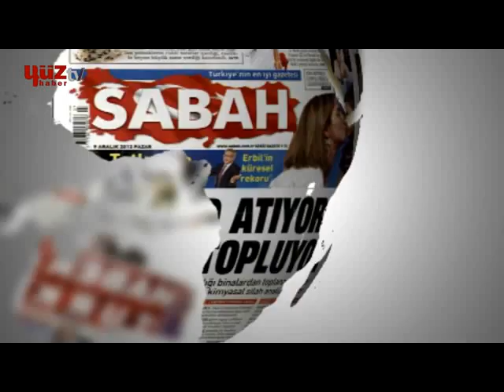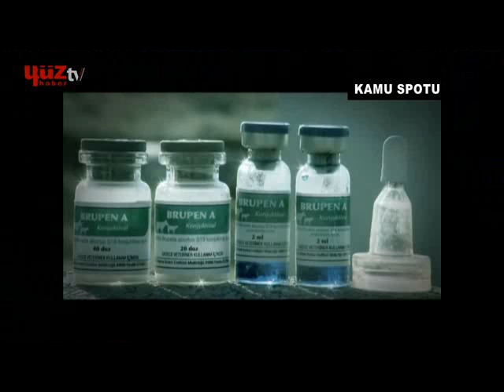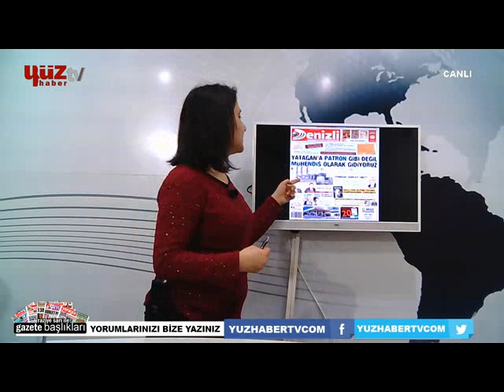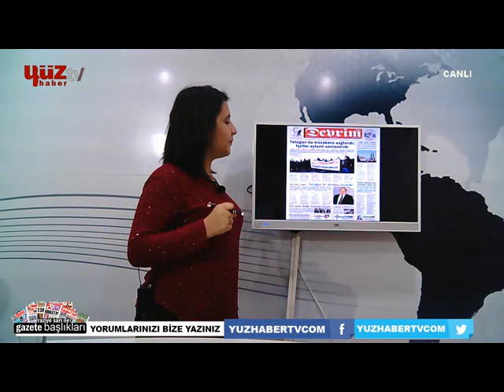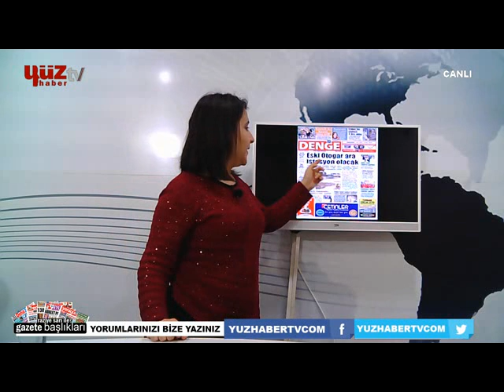RAZİYE SARI İLE GAZETE BAŞLIKLARI(08/12/2014)